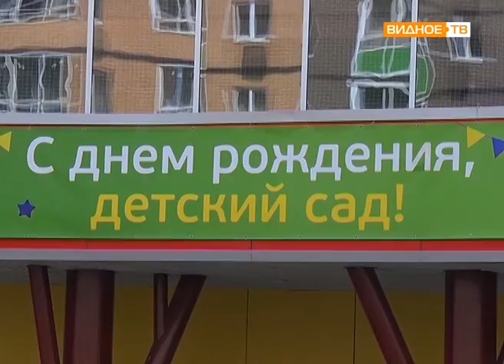"360 мест" - открытие самого большого детского сада в Ленинском районе